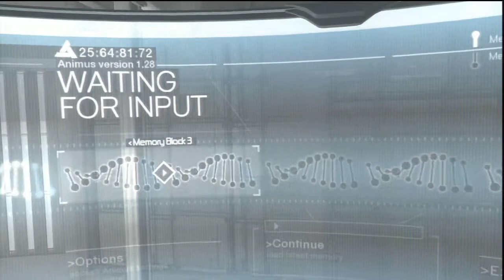Assassin's Creed ⌠PS3⌡ - Part 10 Not Cool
Assassin's Creed on Playstation 3

Tales of Monkey Island ⌠PS3⌡ - Part 50 Gaping Round Hole

Sly Cooper and the Thievius Raccoonus ⌠PS3⌡ - Part 21 Strange Coincidence [ENDING!]